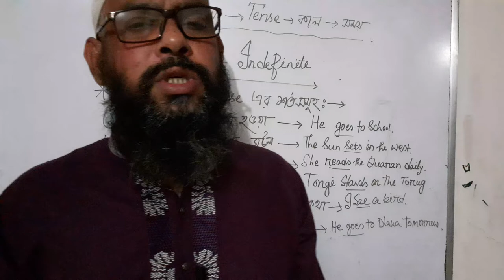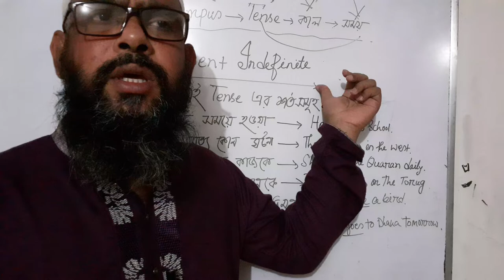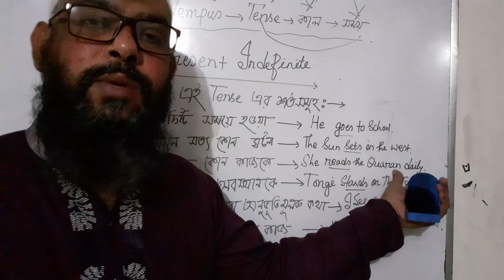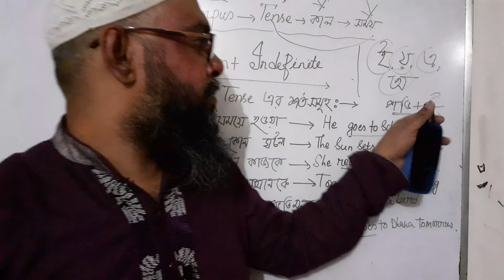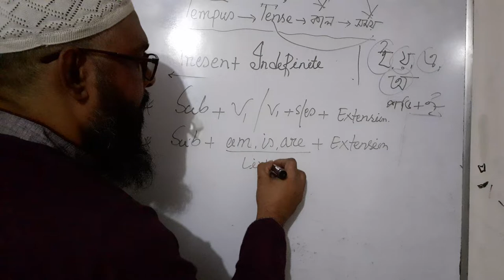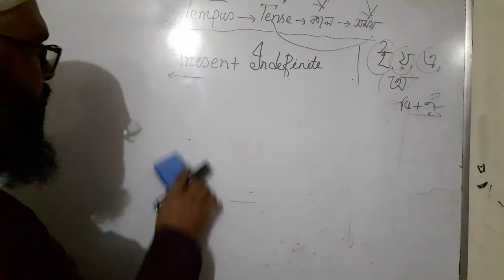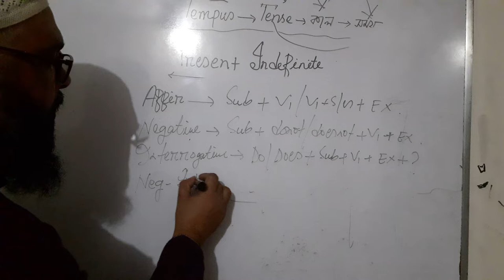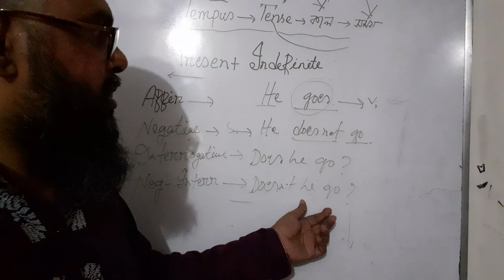ZZem's Learning English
The Easiest way to learn Present Indefinite /Simple present